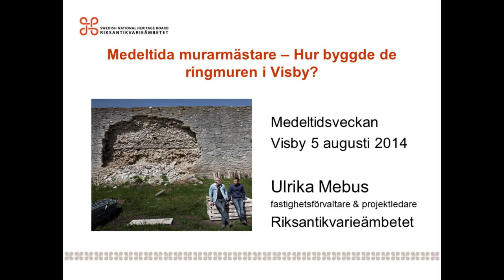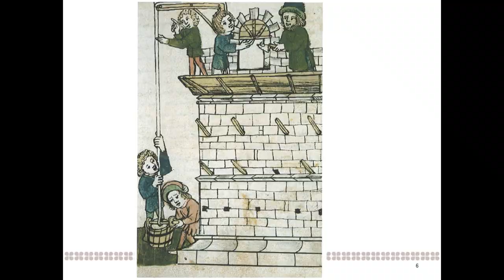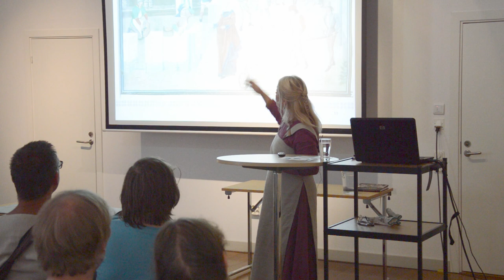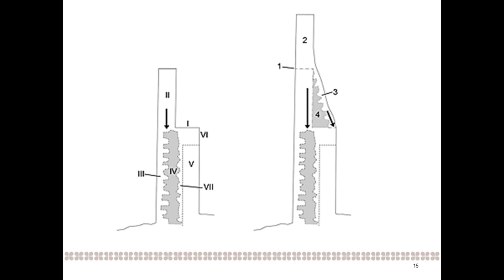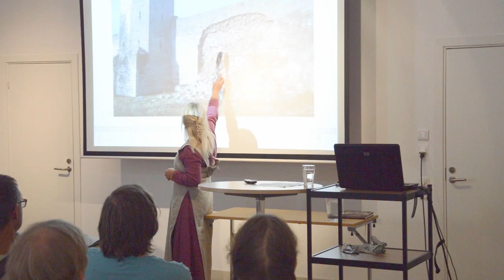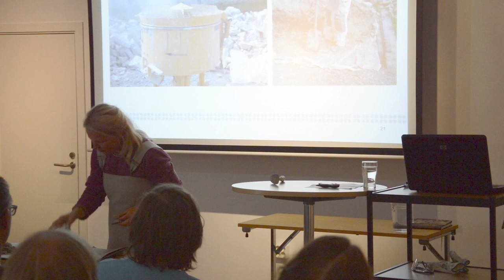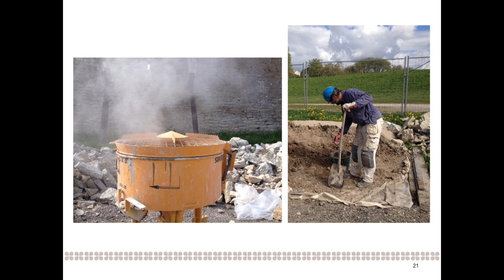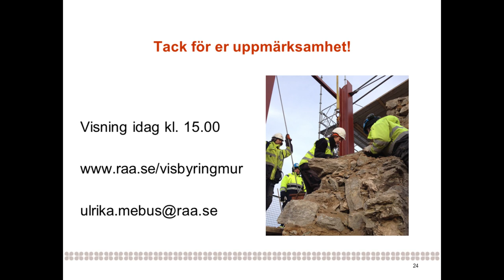Ulrika Mebus om medeltida murmästare och deras arbetsmetoder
Hur arbetade murmästarna på medeltiden? Hur jobbade de med kalkbruk och krenelering? Vad har raset vid Visby ringmur för två år sedan lärt oss om hur man jobbade på den tiden?

Det ska Ulrika Mebus på Riksantikvarieämbetet, projektledare för återuppbyggnaden av raset, berätta under en timmes föreläsning på Gotlands museum. Föreläsningen är en del av programmet under Medeltidsveckan.

Ulrika kommer att prata om Visby och de medeltida murare som byggde stenstaden, en helt ny yrkesgrupp. Historiken, tekniken, materialet och hur vi nu använder deras kunskaper idag när vi rekonstruerar muren.